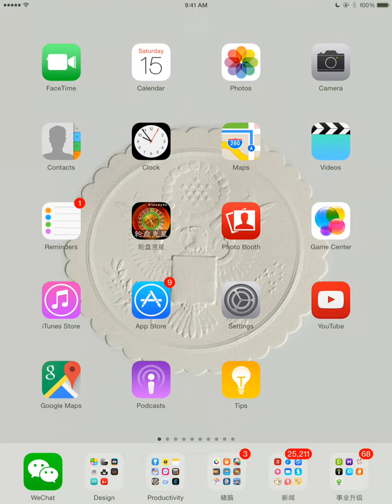ROOL iPad Version